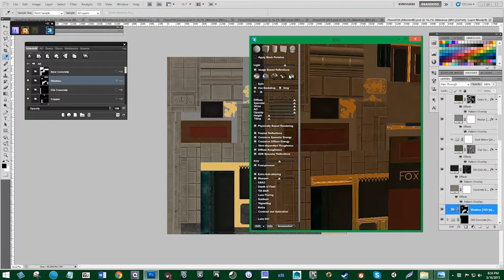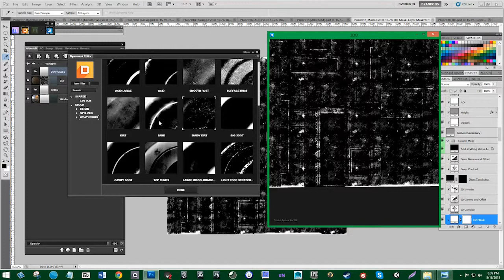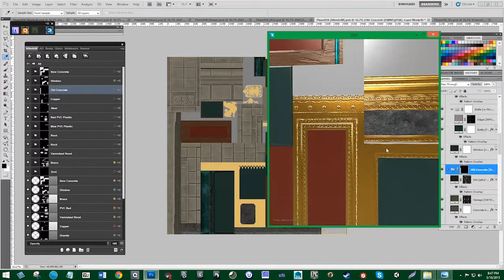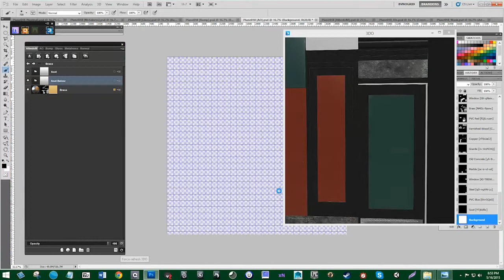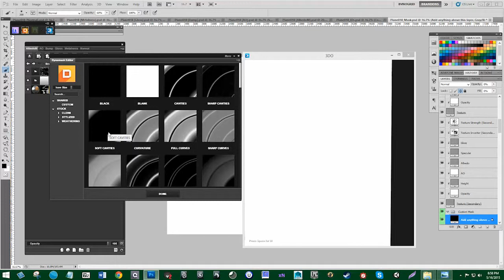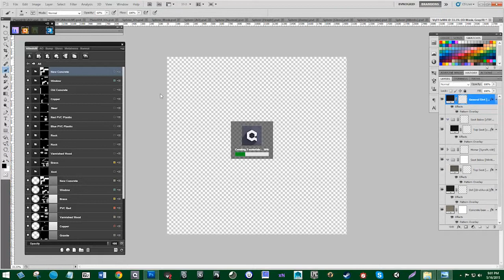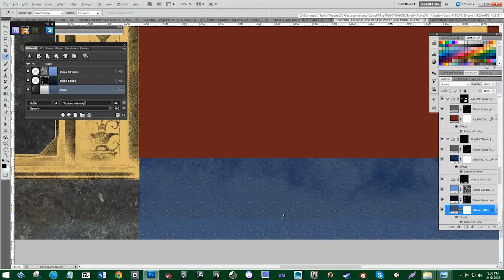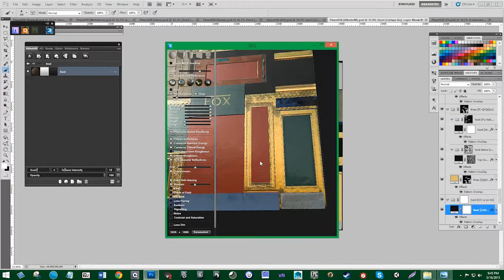05 Texturing Part 5 - Texturing and Modeling a Next Gen Building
Thanks everybody for watching